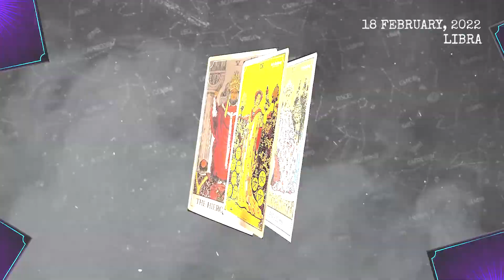LIBRA ♎❤ THEY SEE WITH CLARITY NOW! THEY KNOW WHAT TO DO, BUT WILL THEY? 💖 LOVE TAROT READING 2022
Here is my Libra forecast / horoscope for today Friday, 18th February 2022. This applies to you if you are born under the astrological zodiac sun sign of Libra. You can also check this reading if your are Libra moon sign or Libra rising star.

Today's horoscope Libra -  February 18 2022 - ♎️
Astrocademy Look at your Libra prediction  February 18 2022 ❤️

On your favorite channel, Libra daily horoscope  February 18 2022, discover what destiny holds for you in love, health and money. Libra daily horoscope for free, Libra horoscope  February 18 2022, ♎️

Libra Horoscope Today February 18 2022
Daily horoscope Libra February 18 2022
Horoscope Libra February 18 2022
Libra February 18 2022

Libra love horoscope February 2022

free horoscope,
Libra horoscope February 18 2022,
daily horoscope Libra,
Libra Reading,
Libra daily horoscope today,
Libra,
Libra February  2022,
lucky,
tarot,
astrology,
love,
daily horoscope,
horoscope for today Libra,
Libra today's horoscopo February 18 2022,
Libra daily,
horoscope today Libra,
Libra today's horóscopo,
Libra horoscope today,
horoscope Libra,
Libra today,
Libra horoscope,
horoscope today,